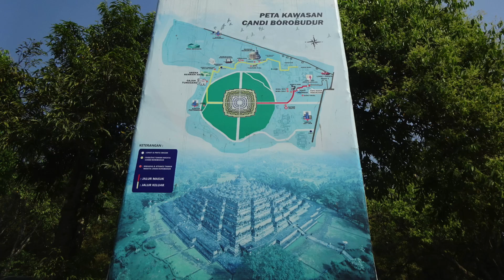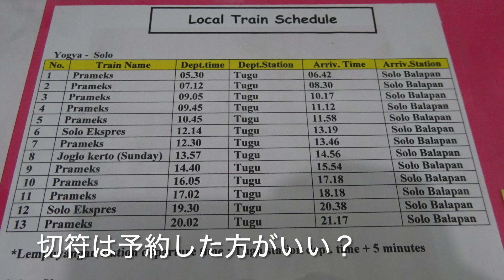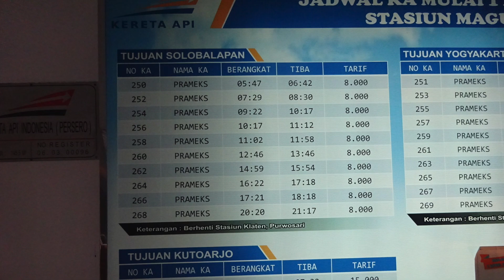ボルブドゥール＆プランバナン（インドネシア３：アジアの旅５３）2019.7. 26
・こんにちはフェルナンドの旅チャンネルにようこそ。アジアの旅の仕上げはインドネシアです。
・今日は世界遺産「ボロブドゥールの仏教寺院群」と「プランバナンの寺院群」を路線バスで訪ねます。
・インドネシアの旅の最適シーズンは夏だといいます。赤道直下の国ですが暑くないのでしょうか。

‹アジアの旅：第一章›
★ベトナムの旅★　1.22～2.1
★カンボジアの旅★　2.1～2.8
★ラオスの旅★　2.8～2.13
★タイの旅★　2.13～2.17
★ミャンマーの旅★　2.17～2.23
★マレーシアの旅★　2.23～2.27
★シンガポールの旅★　2.27～28
‹アジアの旅：第二章★ボルネオ島（マレーシアの旅）★　3.14～21›
‹アジアの旅：第三章★韓国の旅★　6.16～19›
‹アジアの旅：第四章★インドネシアの旅★（1000ルピアIDR≒￥8）›
7.24　セントレア～ジョグジャカルタ（インドネシア１）
7.25　ジョグジャカルタ（インドネシア２）
☆7.26　「ボロブドゥールの仏教寺院群」と「プランバナンの寺院群」（ジョグジャカルタ：インドネシア３）